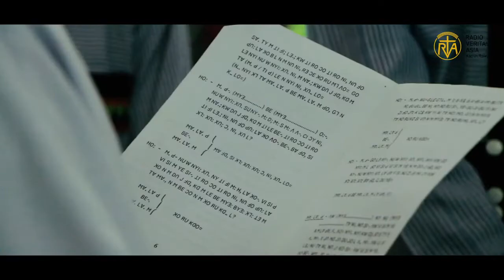ကက်သလစ်အသင်းတော်၊ လီဆူရိုးရာ ထိမ်းမြှားလက်ထပ်ခြင်း